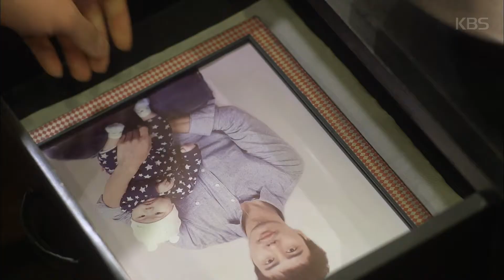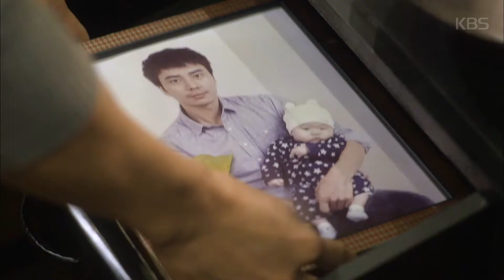미스 맘마미아 – 서영주에게 심형탁과의 관계를 말하는 한고은